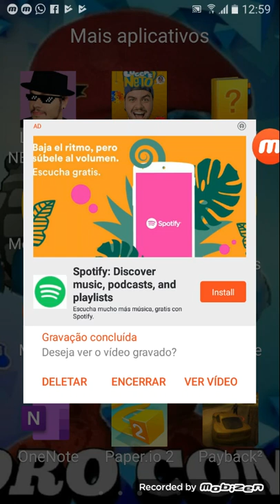23 de junho de 2019